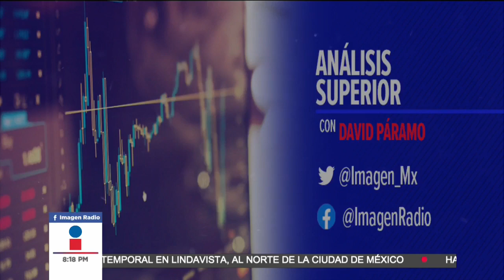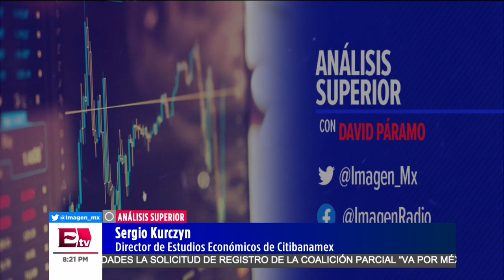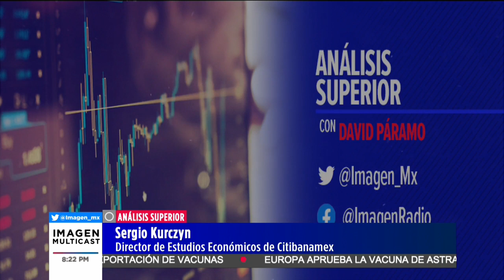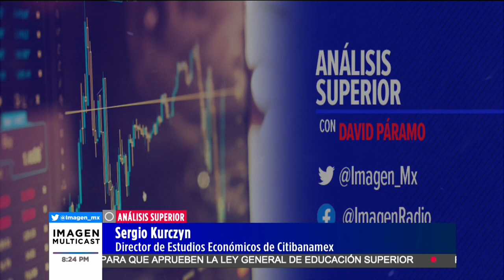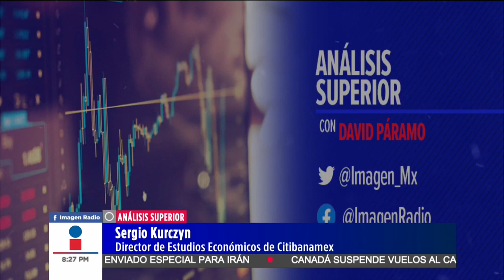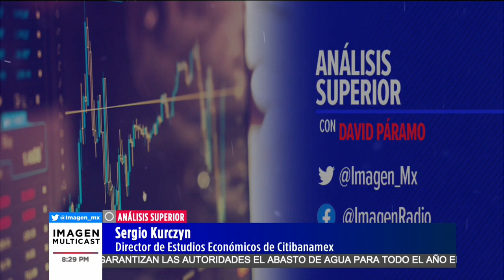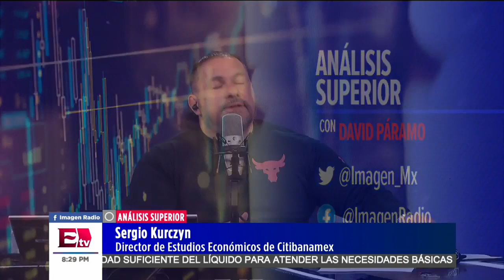Acercamiento a la economía mexicana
Sergio Kurczyn, Director de Estudios Económicos de Citibanamex, habla en entrevista sobre el acercamiento a la economía mexicana.

29 de enero 2021